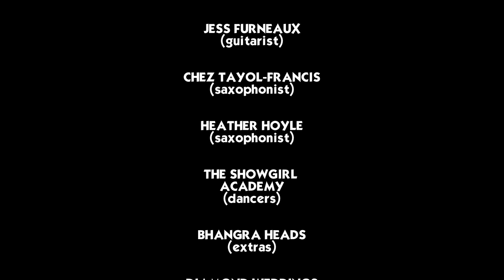Jaz Dhami | Brit Asia TV Music Awards 2013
Singer Jaz Dhami gave the performance of the night at the 2013 Brit Asia Awards held in Birmingham.

Taking home two awards, BEST MALE and BEST LYRICS for Meh Punjabi Boli Ah.

Here's just some highlights of Jaz Dhami's performance.